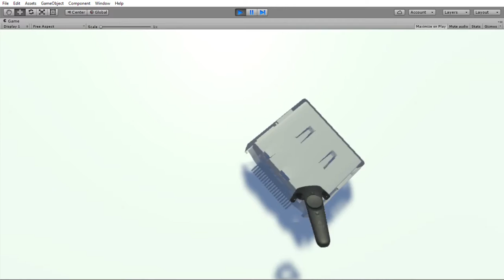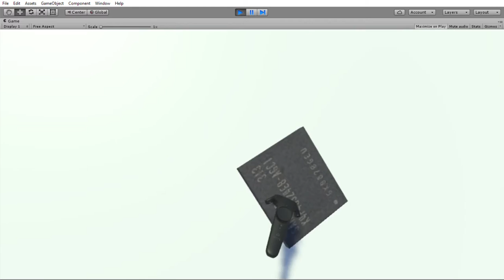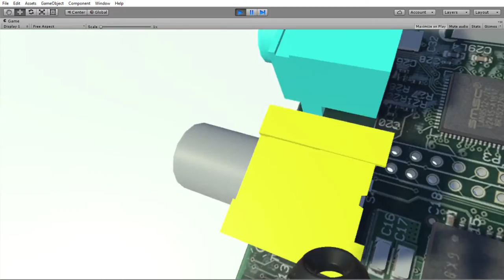Building a Raspberry Pi in VR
How to build a raspberry Pi in VR with an HTC Vive.
Step one make model and textures in Blender.
Step two: import into Unity and code all the interactions.
Step three: use the HTC Vive to throw all the components around and hope some of them stick!

This is just some fun I was having. I plan on making it bit better but I doubt it will ever be released. Enjoy.

FYI there is no Audio on this video.